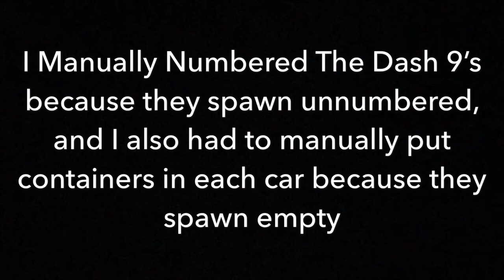BNSF Double Stack Intermodal In Trainz Driver 2 Led By Dash 9-44CW #4133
Patrick is my friend and we go railfanning together so check out his channel CSX & NS Railfan And also check out my other friend Damion J Trains And don’t forget to subscribe to all three of us!